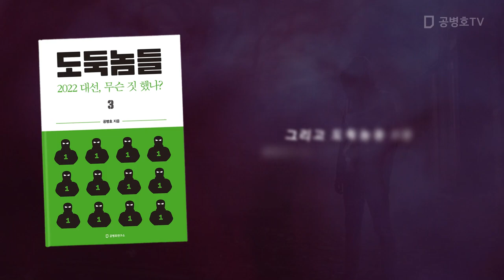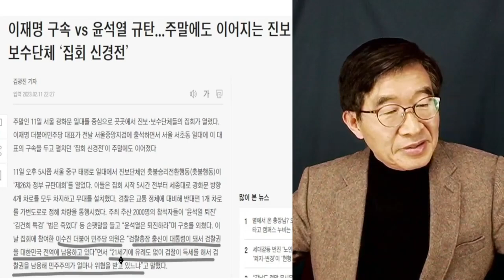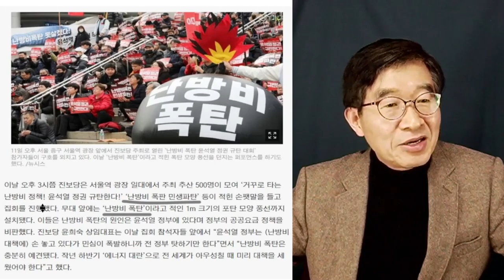좌파, 결국 가난과 만나 / 정치적 해법 집회 사회 / 그들은, 자기 힘으로 벌어먹고 사는 것 자체를 싫어하니까 [공병호TV]